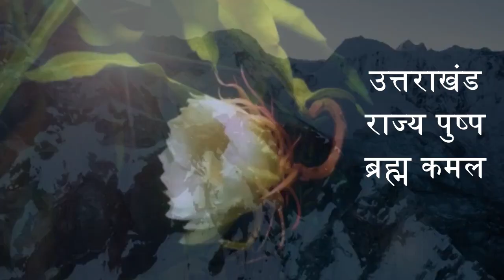हरिद्वार नवनियुक्त कप्तान अजय सिंह ने सम्भाला चार्ज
haridwar se rajkumar ki report